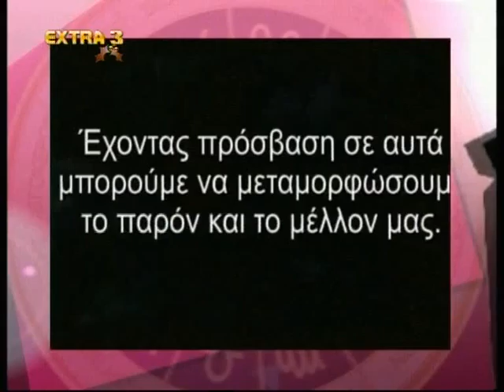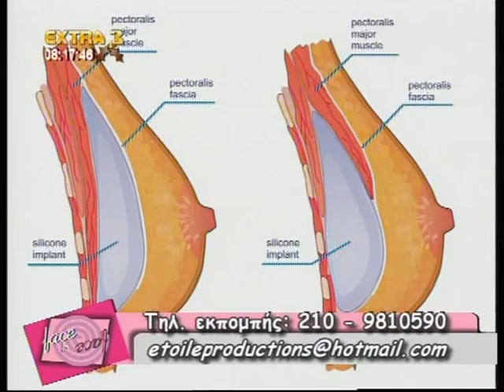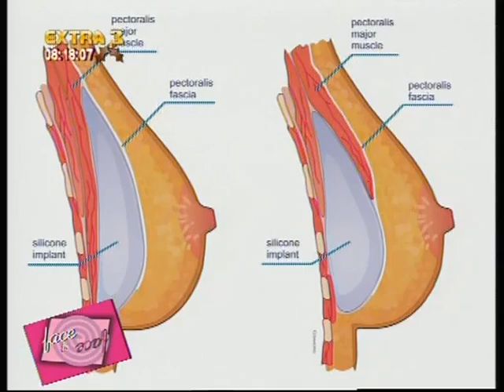ASIMINA TZATHA - FACE TO FACE TV SHOW #33/2012 -partB